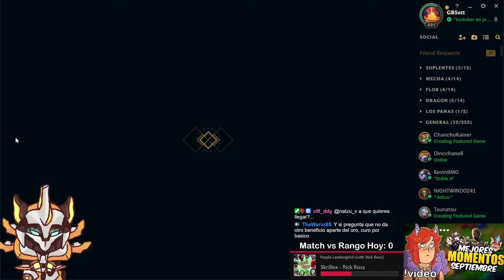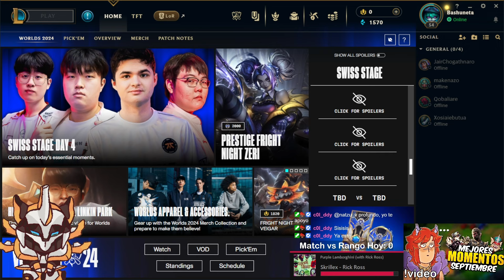¡¡SETT HEARTSTEEL (a veces) FUNCIONA!!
PATADA-